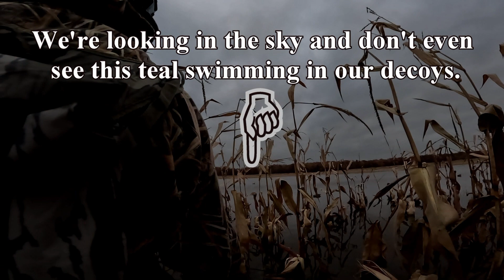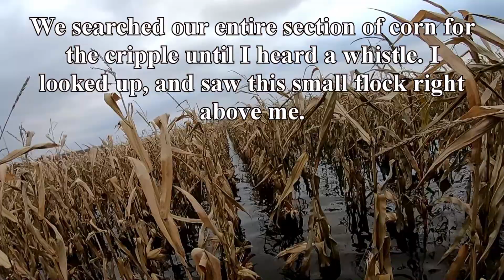Shiawassee Duck Hunt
John and his Dad meet up for an a.m. draw hunt at the Shiawassee River Floodings in St. Charles, MI.  We met Scott Hill from Scott Hill Outdoors and his buddy Dave, before heading out into the flooded corn.

Come join along as we harvest another mixed bag of fowl and John shoots his 1st drake wigeon, IN MICHIGAN!